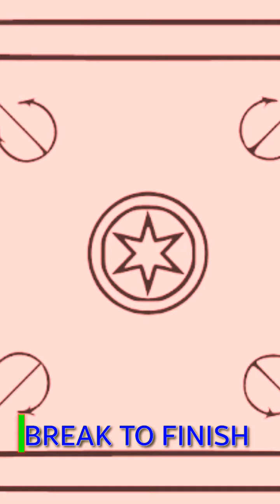ONLY One CHANCE..Don't Miss It..Break To finish...Carrom Pool LEGENDS...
Only one chance and Break to Finish.

Ask your doubts in Facebook...